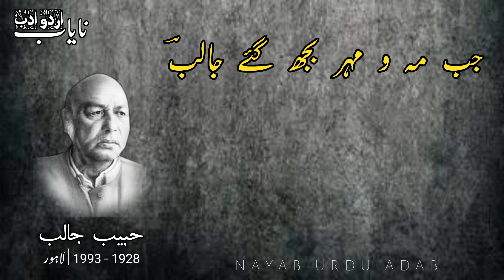Dushmano Ne Jo Dushmani Ki Hai || Habib Jalib || Urdu/Hindi Poetry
Dushmano Ne Jo Dushmani Ki Hai

Born:
Habib Ahmad  (24 March 1928 Hoshiarpur, Punjab, British India (Now, Punjab, India)

Died:
12 March 1993 (aged 64) Lahore, Punjab, Pakistan

Occupation:
Urdu poet, Political activist
Nationality:  British Indian (1928–1947)
 Pakistani (1947–1993)

Literary movement:
Progressive Writers' Movement

Notable awards: "
Nigar Awards" "Nishan-i-Imtiaz" (Posthumously awarded on 23 March 2009)

Children:
Jamila Noor Jalib
Tahira Habib

Books Collection:
Sir-e-Maqtal2
Zikr Behte Khoon Ka
Gumbad-e-Bedar
Kulyaat e Habib Jalib
Is Shehar-e-Kharabi Main
Goshay Main Qafas K
Harf-e-Haqq
Harf-e-Sar-e-Daar
Ehad-e-Sitam

Poetry:
ظلمت کو ضیا Zulmat Ko Zia
قائدِ اعظم دیکھ رہے ہو اپنا پاکستان Quaid-e-Azam Dek Rahe Ho Apna Pakistan
فرنگی کا جو میں دربان ہوتا Farangi Ka Jo May Darban Hota
مزارے لغارے Mazaaray Laghaaray
وطن کو کچھ نہیں خطرہ Wathan Ko Kuch Nahi Khathra
یہ منصف بھی تو قیدی ہیں Ye Munsif Bhi Tho Qaidi Hain
گل سن Gal Sun (Punjabi)
اس قانون سے نفرت ہے عداوت ہے مجھے "ise qanoon se nafrat adawat hain mujhe"
میں نے اس سے یہ کہا Mein Ne Uss Se Yeh Kaha
دستور – میں نہیں مانتا Dastoor (Main Nahi Manta)
جن تھا یا ریفرنڈم تھا Jin Tha Ya Referendum Tha

کتاب : kulliyat-e-habib jaalib

دشمنوں نے جو دشمنی کی ہے

دوستوں نے بھی کیا کمی کی ہے

اور ہم نے تو بات بھی کی ہے

مطمئن ہے ضمیر تو اپنا

بات ساری ضمیر ہی کی ہے

اپنی تو داستاں ہے بس اتنی

غم اٹھائے ہیں شاعری کی ہے

اب نظر میں نہیں ہے ایک ہی پھول

فکر ہم کو کلی کلی کی ہے

پا سکیں گے نہ عمر بھر جس کو

جستجو آج بھی اسی کی ہے

جب مہ و مہر بجھ گئے جالبؔ

ہم نے اشکوں سے روشنی کی ہے

dushmanoñ ne jo dushmanī kī hai

dostoñ ne bhī kyā kamī kī hai

ḳhāmushī par haiñ log zer-e-itāb

aur ham ne to baat bhī kī hai

mutma.in hai zamīr to apnā

baat saarī zamīr hī kī hai

apnī to dāstāñ hai bas itnī

ġham uThā.e haiñ shā.erī kī hai

ab nazar meñ nahīñ hai ek hī phuul

fikr ham ko kalī kalī kī hai

pā sakeñge na umr bhar jis ko

justujū aaj bhī usī kī hai

jab mah-o-mahr bujh ga.e 'jālib'

ham ne ashkoñ se raushnī kī hai

urdu poetry status,urdu poetry,best urdu
tumse pehle wo jo ek shakhs yahan takht-nasheen tha, tumse pehle wo jo ek shakhs yahan takht-nasheen tha song,habib jalib poetry, habib jalib, habib jalib dastoor, habib jalib songs, habib jalib main nahi manta main nahi janta, habib jalib ghazal, habib jalib biography, habib jalib maine usse yeh kaha, habib jalib documentary, habib jalib poetry songs,